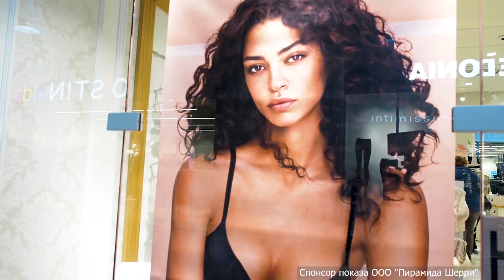Прогноз погоды на 18 июня 2020 года